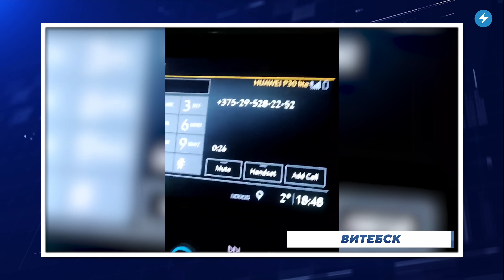Издевательство над пенсионеркой / Новый вид мошенничества / Удивительные находки // Новости регионов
Бесправник в Борисове, убегая от погони, чуть не сбил пешеходов. Жительницу Могилева выселяют из дома без права выбора новой квартиры. Борисовскую «инфекционку» решили не сносить, а использовать как поликлинику. Гомель занял первое место в Беларуси по числу «военных» муралов. Смотрите сегодня в «Маланка.Регионы» самые важные новости из Борисова, Гродно, Витебска, Гомеля, Могилева и Минского района.

00:00 Главные новости недели в регионах.
00:26 Бесправник в Борисове, убегая от погони, чуть не сбил пешеходов.
01:15 «Авиакомпания Гродно» отсудила у россиян 764 тысячи рублей.
02:24 Жительницу Могилева выселяют из дома без права выбора новой квартиры.
03:38 Мошенники запустили робота, который звонит и предлагает «массаж с подарком».
04:22 Борисовскую «инфекционку» решили не сносить, а использовать как поликлинику.
05:11 Гомель занял первое место в Беларуси по числу «военных» муралов.
06:02 На реке Менка сделали ряд находок, которым нет аналогов в Восточной Европе.

ПОДДЕРЖИ ПОЛИТЗАКЛЮЧЕННЫХ

ПОДДЕРЖИ МАЛАНКУ

Поддержка гражданского телевидения Маланка Медиа на BYSOL:
комментарий: рост цен и колебания курса, угроза девальвации рубля, последствия регулирования в Беларуси